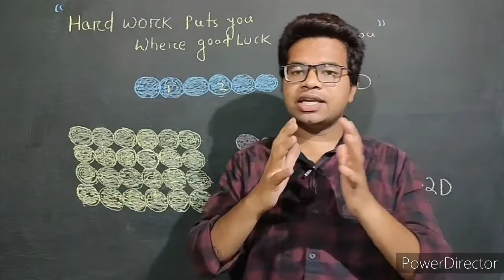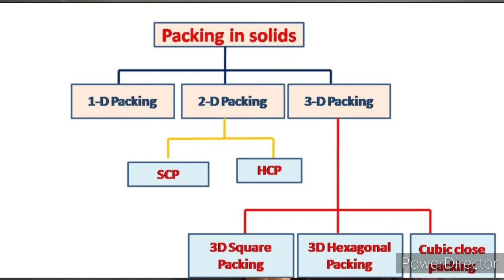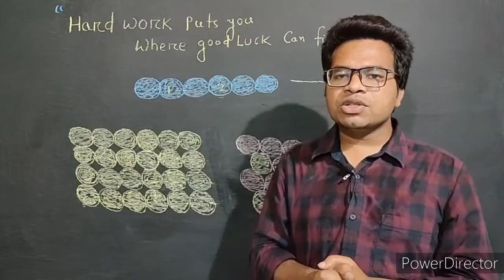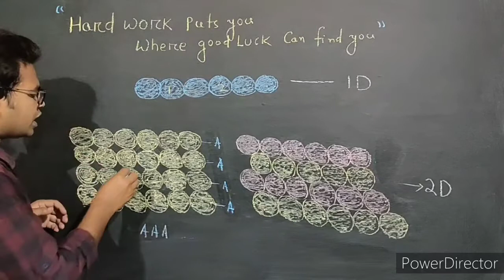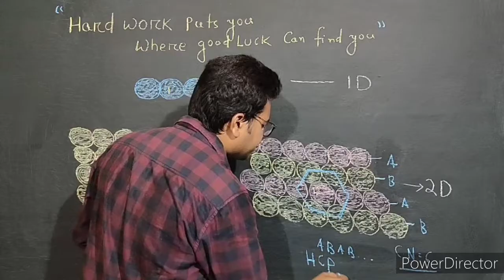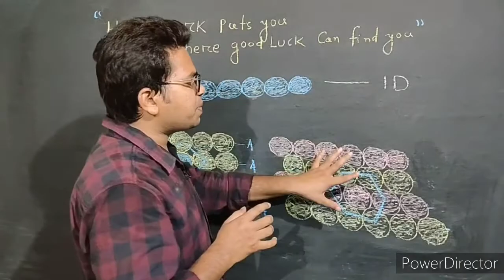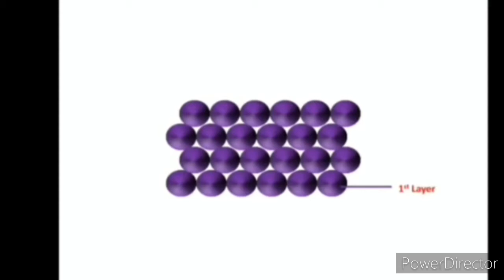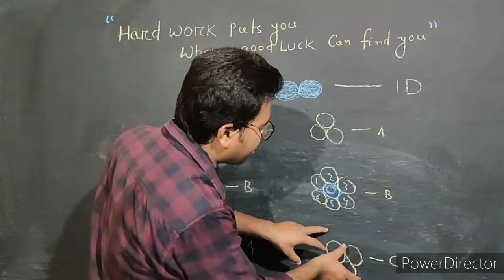Solid State (L-3)|| Close packing in Solids!! CHSE ODISHA||NEET,OUAT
solid state
packing in Solid